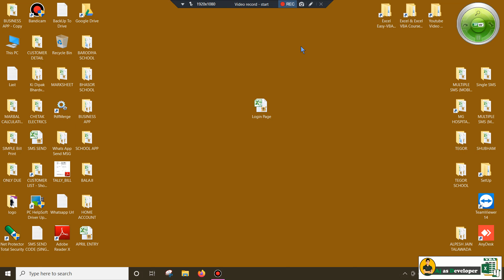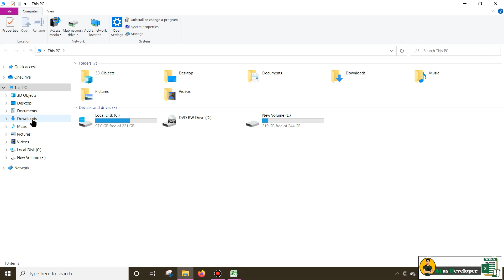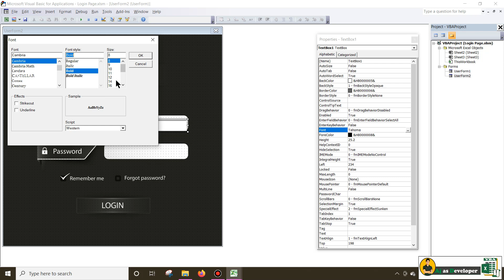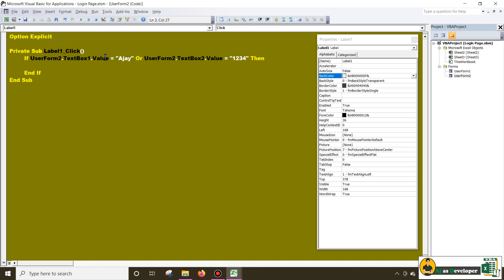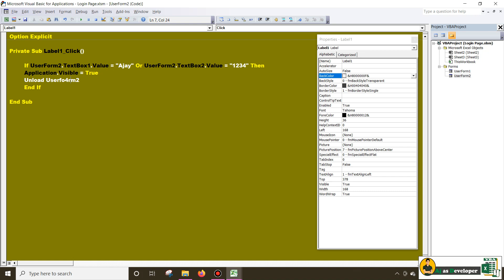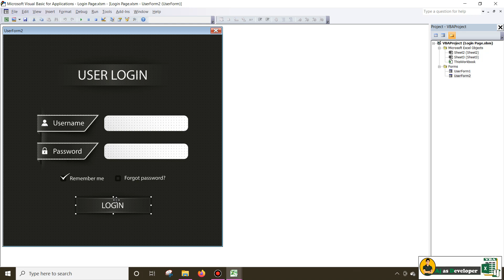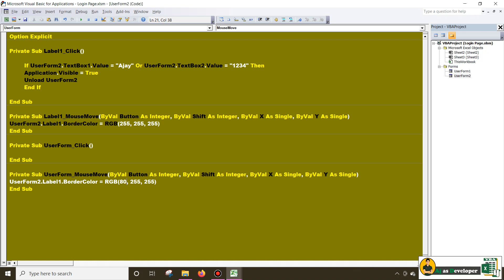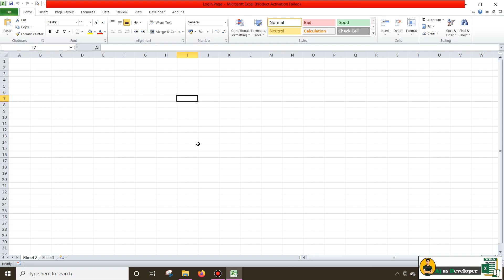How to Design Login Page On Excel User form Time Only 2min